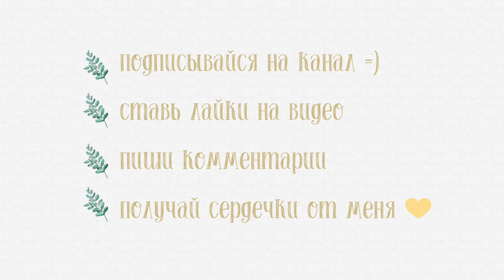⭐Простая и Красивая Прическа на Последний Звонок/Выпускной ⭐LAZY HAIRSTYLES FOR LONG HAIR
🔴  F a c e b o o k